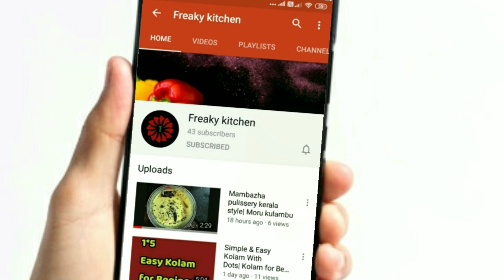Fish Roast Recipe | Easy and Crispy | Meen Varuval Recipe in Tamil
This Meen varuval recipe is very well seasoned and the caramelized onions coat the fish well and gives it a great taste. In this fish masala fry, we are going to pan fry the fish pieces which uses less oil and following that we are going to add finely chopped onions which coats the fish very well. This fish will be an excellent side dish for rice and instead of deep frying the fish, this is a very good alternative.